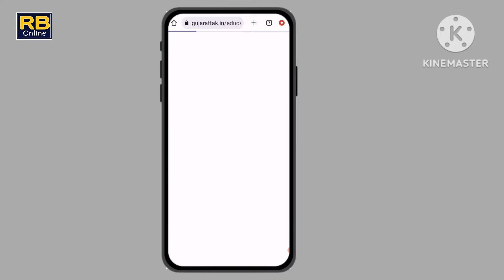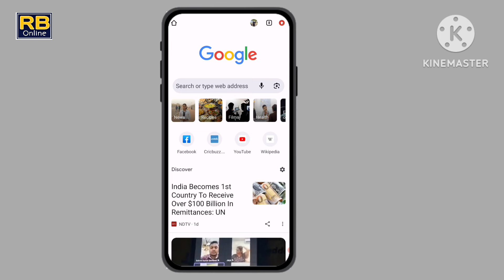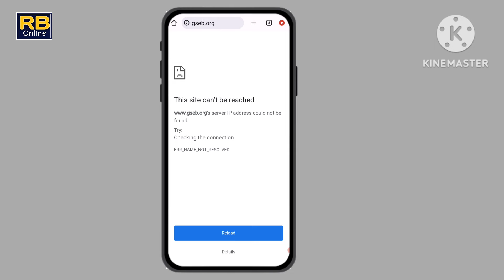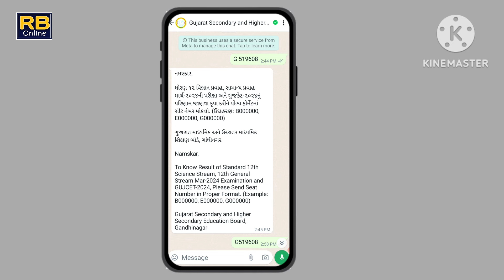Breaking News || ધોરણ 10 નું રિઝલ્ટ ની તારીખ જાહેર || 10 Board Exam Result Date Declared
STD 10 RESULT 2024 || ધોરણ। 10 નું પરીણામ 11 તારીખે જાહેર થશે || STD 10 RESULT NEWS GUJARAT 2024 ||

STD 10 RESULT 2024 || घोरए। 10 नं परीणाम 11 તારીખે જાહેર થશે || STD 10 RESULT NEWS GUJARAT 2024 ||

std 10 RESULT 2024 gujarat board dhoran 10 na parinam ni tarikh 2024 dhoran 10 nu parinam kyare avse 2024 na gujarat board 2024 dhoran 10 parinam dhoran 10 parinam tarikh 2024

std 10 parinam date gseb 2024

ધોરણ 10 નું રિઝલ્ટ ની તારીખ જાહેર

ક્યારે આવી નથી

ધોરણ 10 નું રિઝલ્ટ ક્યારે આવશે 2024

ધોરણ 10 નું રિઝલ્ટ કેવી રીતે જોવું

ધોરણ 10 નું રિઝલ્ટ ક્યારે આવવાનું છે

ધોરણ 10 નું રિઝલ્ટ ક્યારે છે

ધોરણ 10 નું રિઝલ્ટ ક્યારે જાહેર થશે

ધોરણ 10 નું રિઝલ્ટ ક્યારે આવવાનું

ધોરણ 10 નું રિઝલ્ટ કઈ તારીખે આવવાનું છે R

ધોરણ 10 નું રિઝલ્ટ કઈ તારીખે આવશે

ધોરણ 10 નું રિઝલ્ટ કેવી રીતે જોવાનું

std 10 ssc result date 2024,

10th result 2024 date gujarat board,

gujarat board result 2024 10th, std 10 result date 2024 gujarat board,